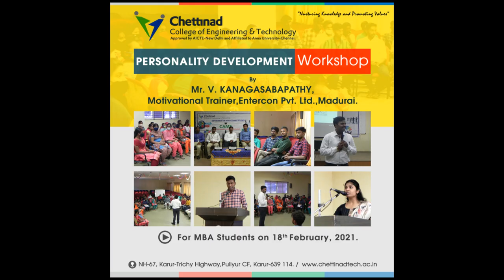Personality Development Workshop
The Department of Management Studies organized a One Day Workshop on ‘PERSONALITY DEVELOPMENT’ for First Year MBA Students on 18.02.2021.

The chief guest was Mr. V. Ganaga Sabapathy, Co-founder & Managing Director, Entercon Pvt. Ltd. Madurai, who spoke in detail about the development of organized patterns of behaviours and attitudes that make a person distinctive.

He conducted activities aimed to improve their personalities and attitudes in their personal and professional life.

Our students share their views of how this workshop helped them.